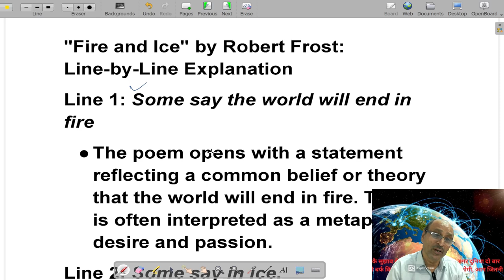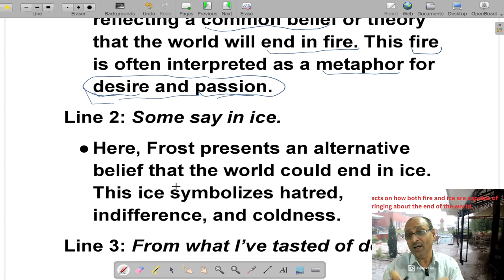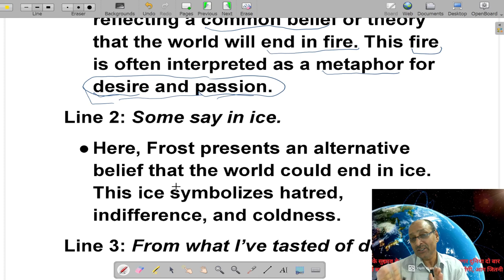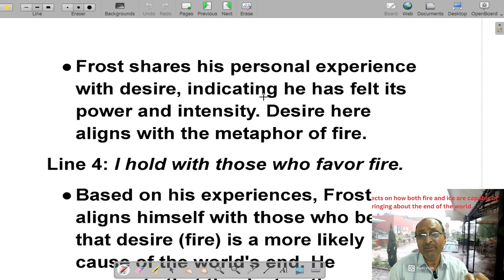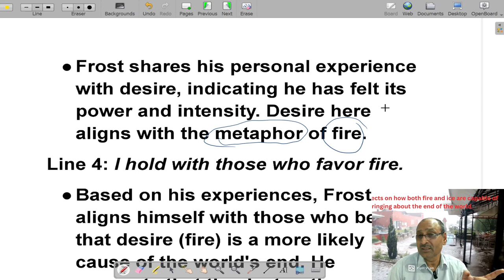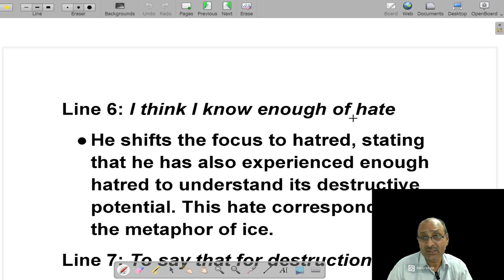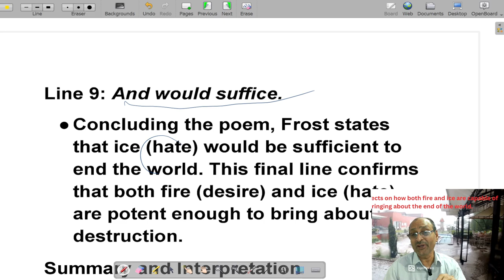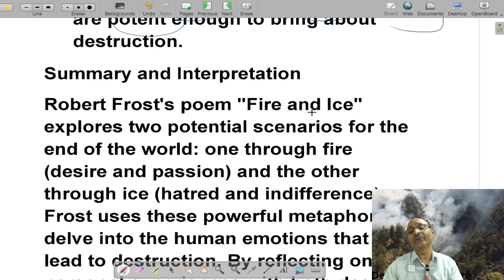Fire and Ice Class 10 English Line By Line Explanation @principalsirmsyadav | Fire and Ice ki Hindi